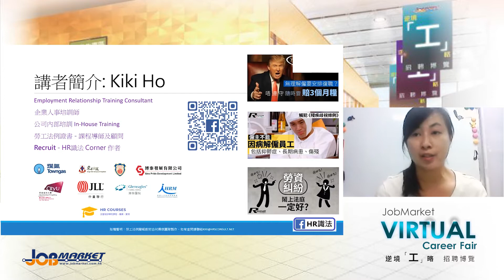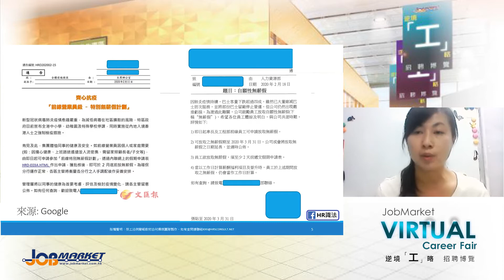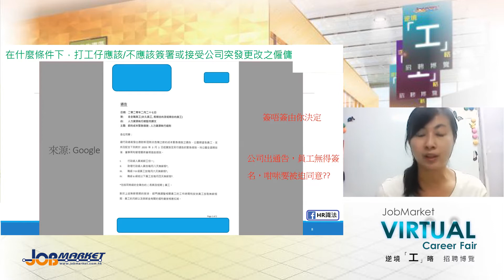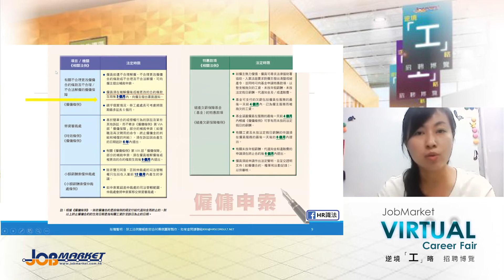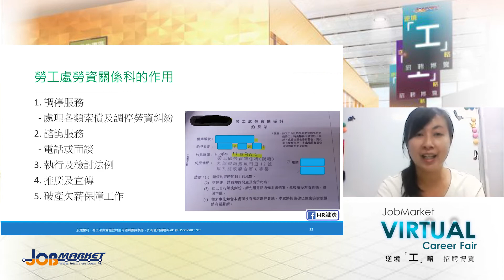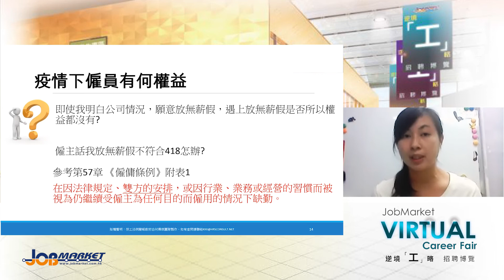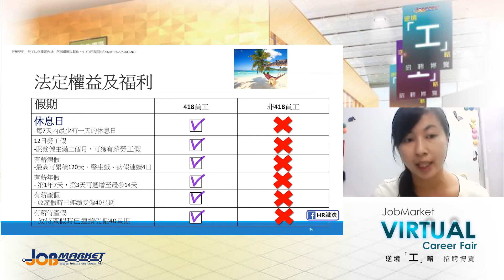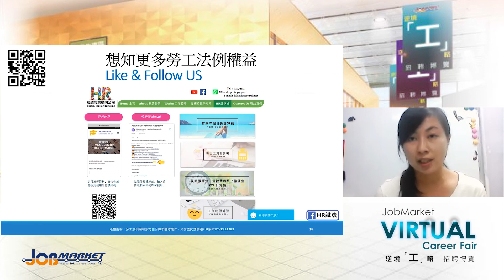【求職攻略】疫情下僱員有何權益 | Ms Kiki Ho